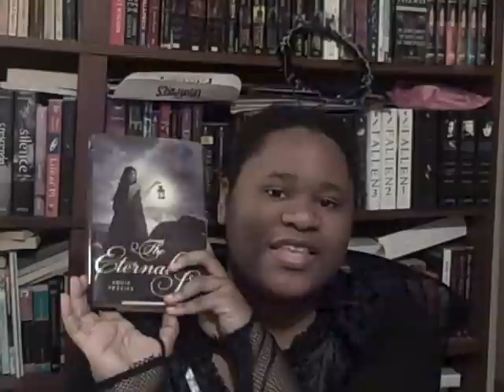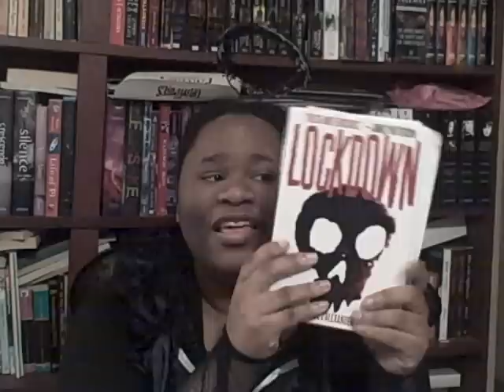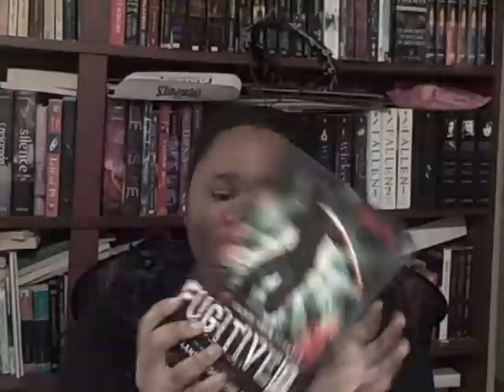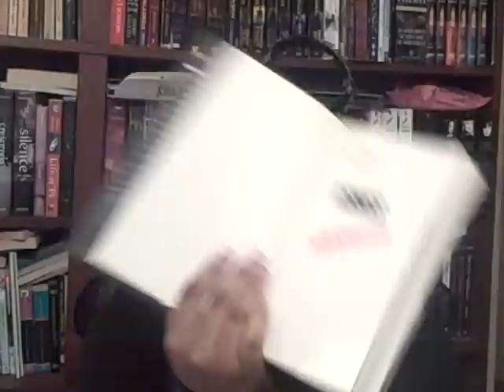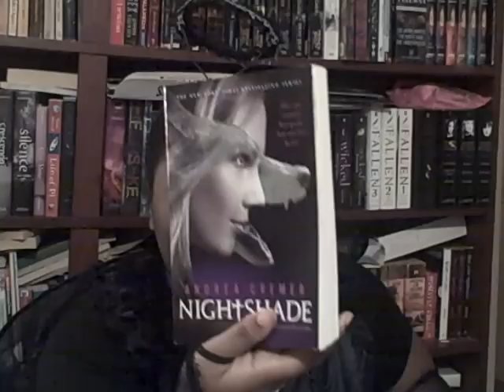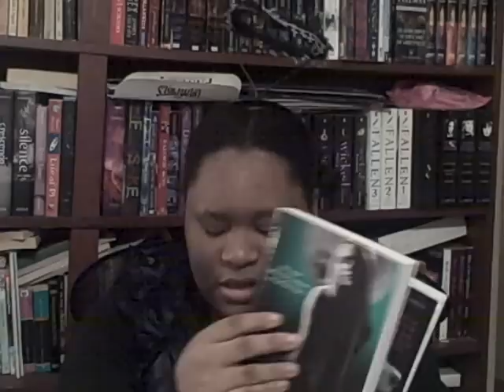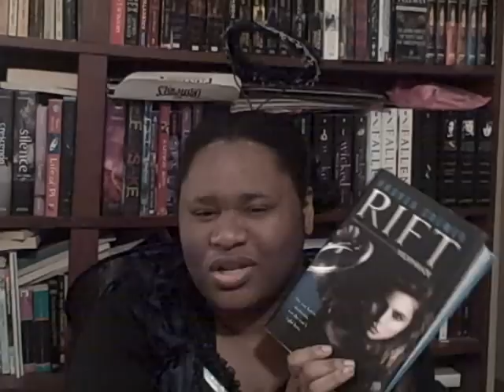Book Haul #29 - (12/5/2012) 1/2